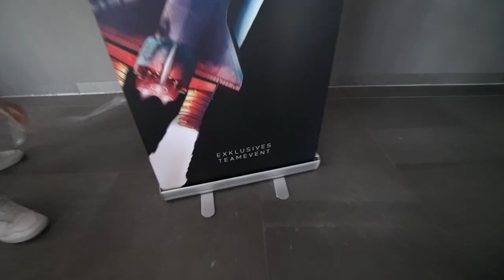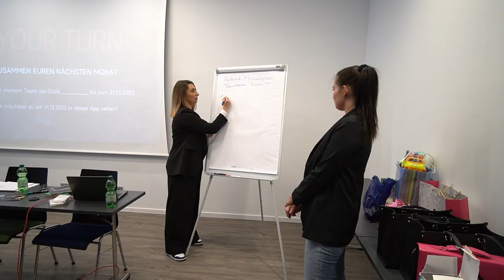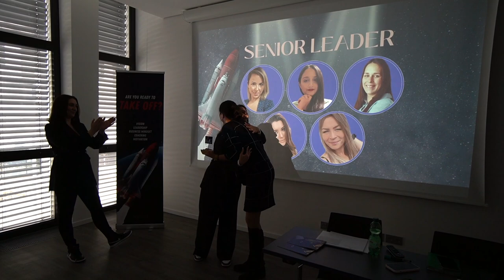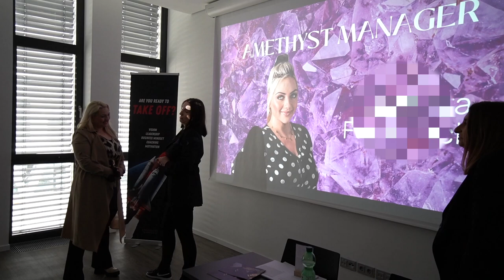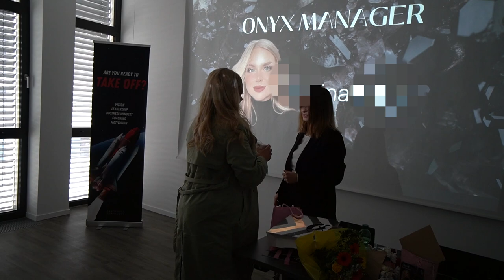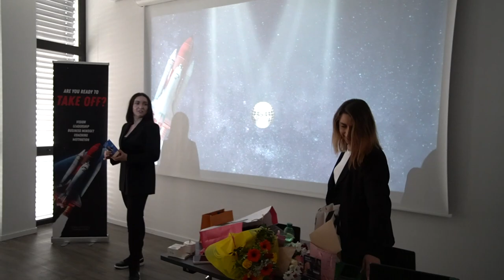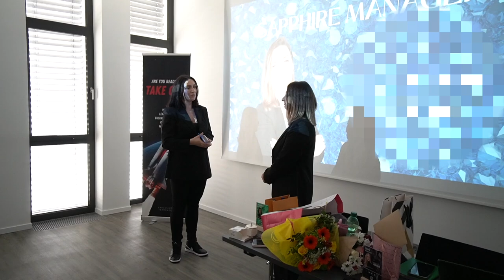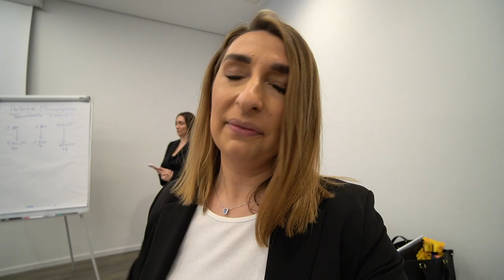TEAMEVENT | CHOGAN | Diana Diamanta 💎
– Schnelle Lieferung
– Kein Lager

✗ Im Video erwähnt & Empfehlungen: